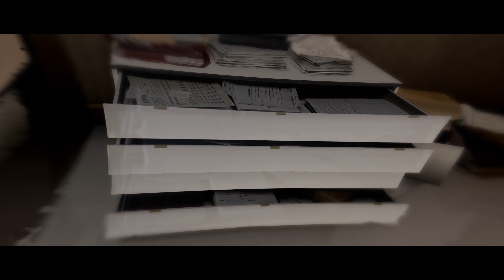Beyond Two Souls [02] - Wredne nastolatki i creepy profesor | Napisy PL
Drugi odcinek z gry Beyond: Two Souls w wersji na PC, z polskimi napisami i oryginalną ścieżką dźwiękową.

W tym odcinku przeniesiemy się w przeszłość i spojrzymy na relacje Jodie z innymi nastolatkami, a także na to co działo się wcześniej, jeszcze przed eksperymentem. I czym właściwie jest Aiden? Duchem, potworem? Przekonajmy się razem.

0:00 Wstęp
1:07 Rozdział: Impreza
20:34 Rozdział: Pierwszy wywiad

Alternatywne tytuły serii:
Beyond Two Souls PL
Beyond Two Souls Gameplay
Beyond Two Souls Gameplay PL
Beyond Two Souls po polsku
Beyond Two Souls 100%
Beyond Two Souls 100 percent
Beyond Dwie Dusze
Beyond Dwie Dusze 100 procent
Zagrajmy w Beyond Two Souls
Zagrajmy w Beyond Dwie Dusze